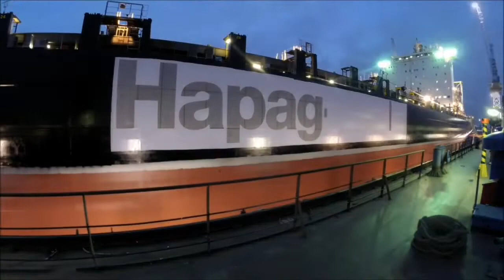Automated Hull Treatment Timelaps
Quick motion video of Automated Hull Treatment on Hapag Lloyd Vessel - Quebec Express